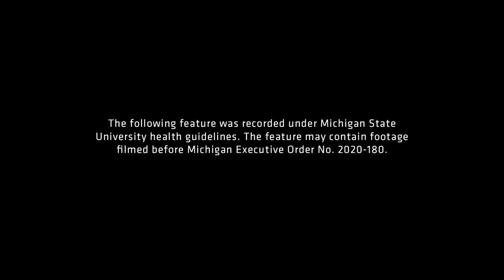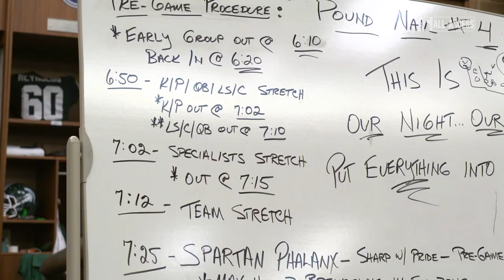Big Ten Championship '13 | Spartans All-Access | Michigan State Football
S3|Ep307

"The Spartans will head to the Rose Bowl as undisputed Big Ten champions!"

George Blaha

Relive the 2013 Big Ten Championship Game from Indianapolis where the Spartans defeated the Buckeyes, 34-24.